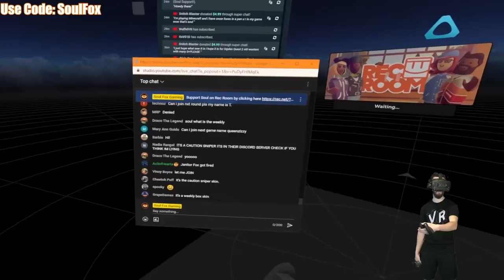THE AIR WEEKLY - Rec Room Cut Short